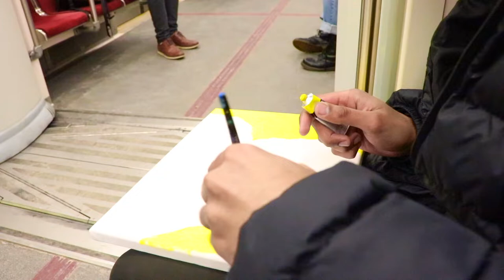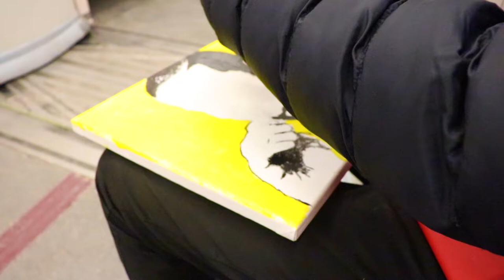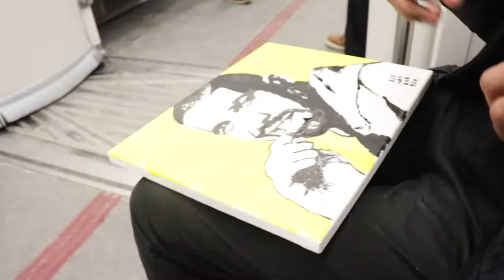Painting on the Toronto Subway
Here's something new! I stepped out of my room and got onto the subway and attempted to paint up something quick! Watch till the end for a special surprise!